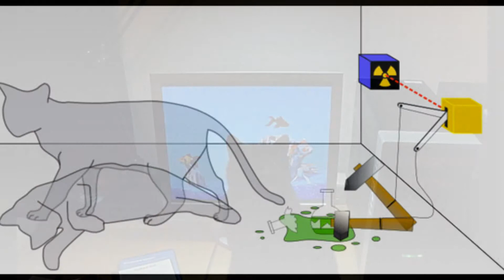Светлана Ширанкова. Кошка Шредингера. Читает Старик.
Поэзия.